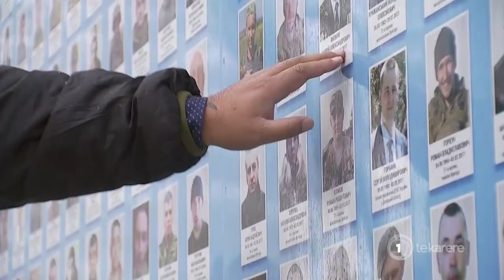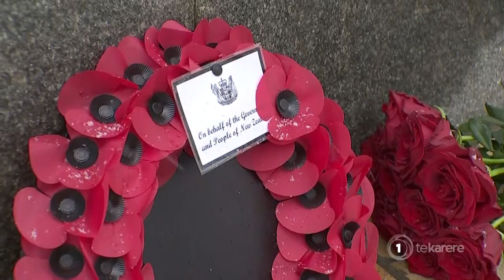Defence Minister visits Ukraine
Following his secret visit to Ukraine, Defence Minister Peeni Henare urges New Zealand to fund more equipment for the country.